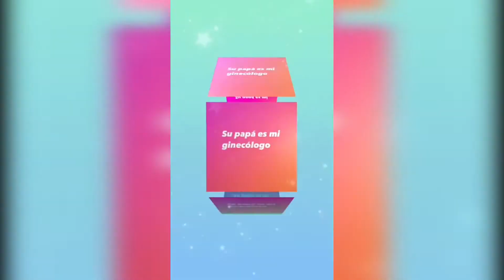Tu Dosis de TikTok de Hoy 😏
Bienvenido a la dosis de TikTok que necesitas para sobrevivir..
Pásele mi brother a disfrutar de los memes y las tendencias que el bendito internet nos brinda.
Una compilation de TikTok para que te relajes donde quiera que estes..
¿Cúal fue tu TikTok favorito?
Comparte con sus brothers..

Tags (Para que aparezca en sus recomendado mis brothers)